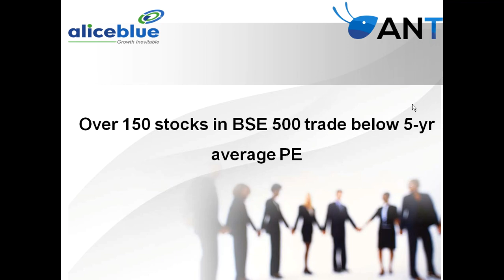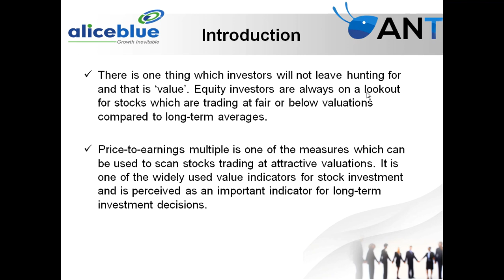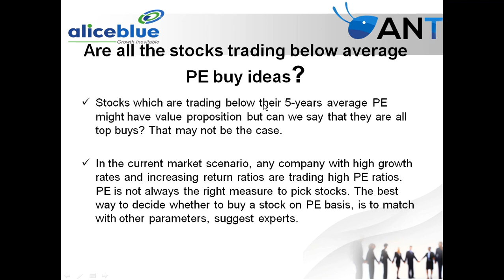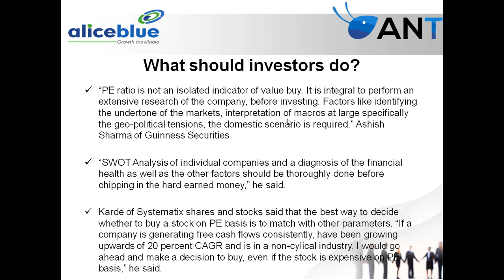Over 150 stocks in BSE 500 trade below 5-yr average PE